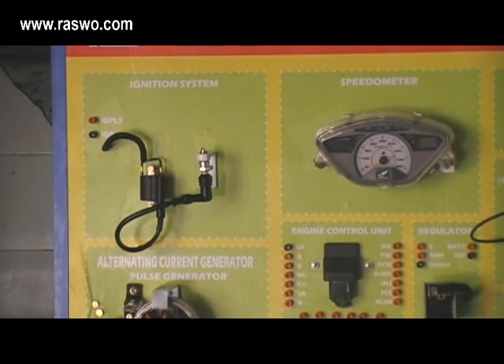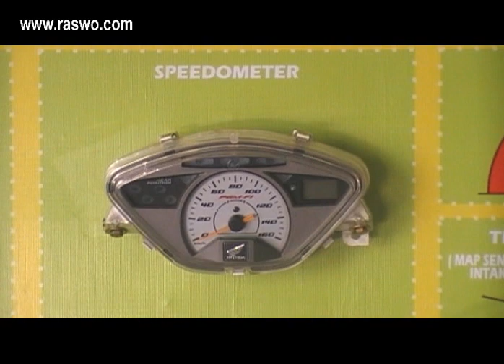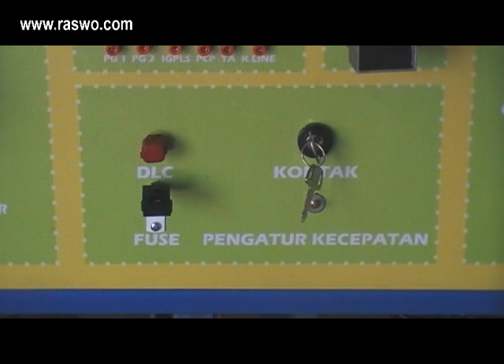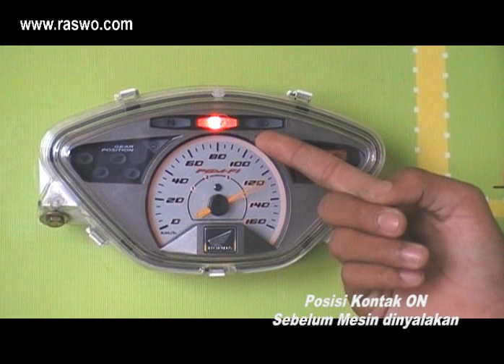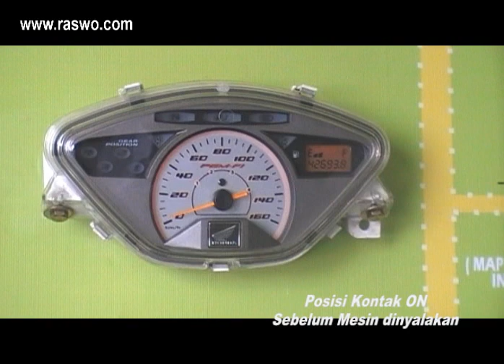Produsen Alat Peraga Edukasi Trainer Engine Management System Motor Injeksi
Alat Peraga SMK Otomotif Trainer Engine Management System Sepeda Motor ini berfungsi untuk mensimulasikan Sistem Electric Fuel Injection pada Sepeda Motor Honda Supra, mulai dari diagnosa, pemeriksaan, pengukuran  dan uji komponen Sistem EFI. Pada bagian Panel Tengah Menunjukkan tentang komponen-komponen serta Mekanisme cara kerja Penginjeksian pada Sepeda Motor Honda Supra. Pada Panel Kanan Menjelaskan tentang mekanisme kerja Sistem EMS dalam bentuk wiring diagram beserta Fungsi masing-masing komponen. Sedangkan untuk Panel Kiri menunjukkan tentang Lokasi masing-masing komponen pada Mesin dan Sepeda Motor yang sesungguhnya pada Sepeda Motor Honda Supra. Pada panel juga dilengkapi  juga Binding Post untuk mempermudah pemeriksaan komponen Sistem EMS.

Spesifikasi :

Komponen-komponen Alat Peraga SMK Otomotif Trainer Engine Management System Sepeda Motor :
a. EOT Sensor  b. IAT Sensor   c. Busi
d. Injector  e. MAP Sensor    f. Unit Throttle Body
g. Ignition Coil  h. Pulse Generator  I. Alternating Current Generator
j. Regulator  k. ECU  l. Pompa Bahan Bakar
m.Speedometer    n. DLC  o. TP Sensor
p. Bank Angle Sensor  q. Binding Post    r. Kunci Kontak
s. Fuse  t. Handle Throttle

* Ketentuan Pemesanan Alat Peraga Edukasi Trainer Engine Management System Motor Injeksi :
- Status barang tidak ready stock. Pemesanan harus membayar DP sebesar 50%. Pengerjaan selama 2 minggu dari deal transaksi. Harga belum termasuk pajak & ongkos kirim.

* Kami siap membatu anda dalam pembuatan laporan pengadaan barang dan Kami juga supplier produsen penyedia distributor pabrik toko Agen

Info :
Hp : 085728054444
Bbm : 53AD754C
Alamat : jl. Veteran No. 156 Serengan Solo